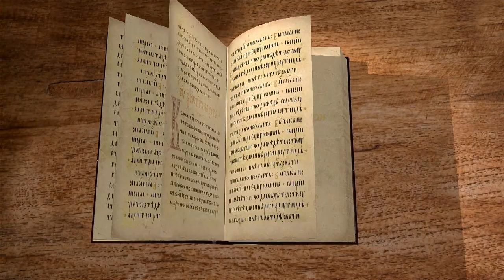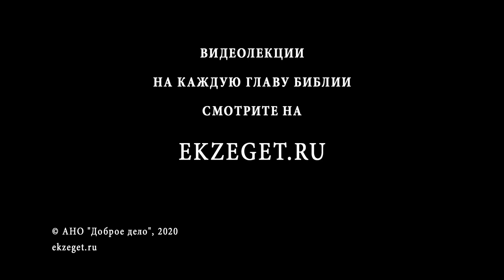2-я Книга Паралипоменон. Глава 5. Андрей Десницкий. Ветхий Завет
В пятой главе завершается строительство храма. Соломон собирает всех старейшин израильского народа, чтобы перенести из города Давида Ковчег Завета в готовый храм. В главе, как впрочем и в остальной части книги, подчеркивается, что не Давид строил храм, а также то, что при решении всех важных вопросов царь созывает весь народ.